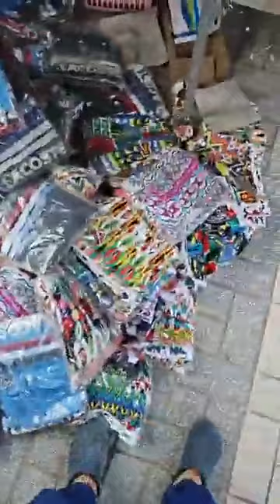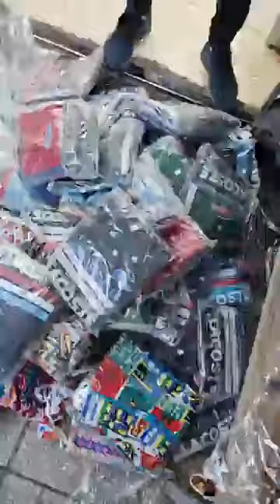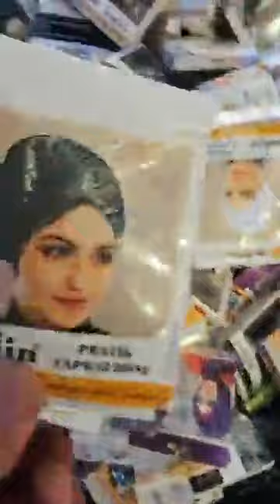اسعار ارض ارض عند محل تحطيم الاسعار العلمة لابراش بطيمات الشناوة قريب لانام